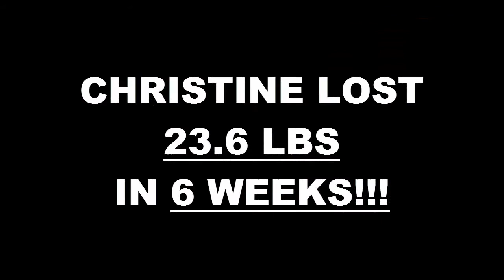Redlands Fitness 6 Week Challenge Result - Christine Szukala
We will now check the result of Christine's 6 week weight loss challenge!